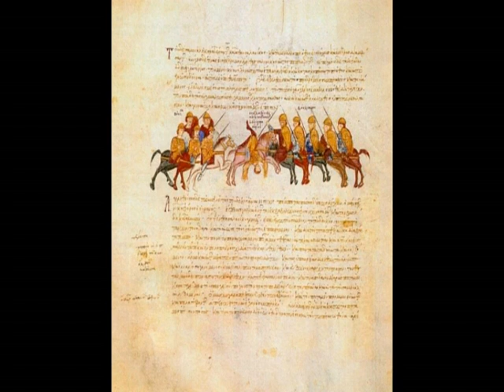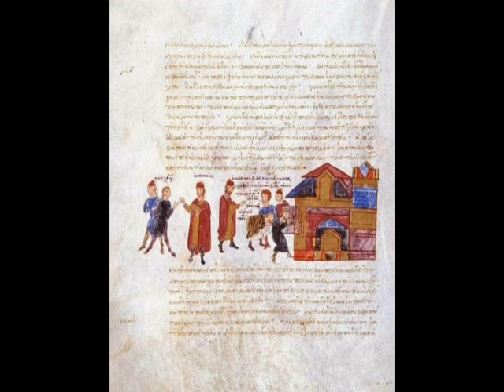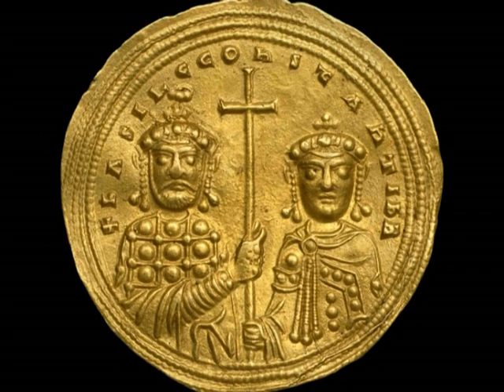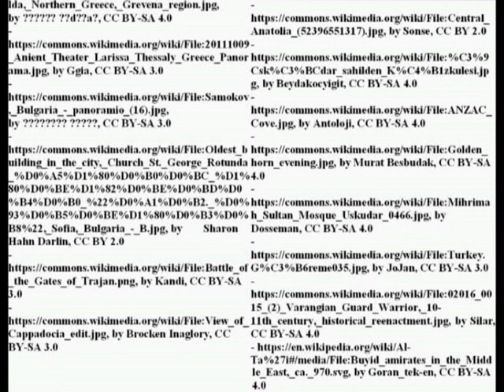From Nikephoros II Phokas' murder to Basil II Porphyrogenitos' seizure of power (969-989)